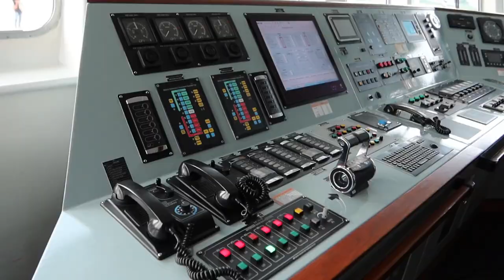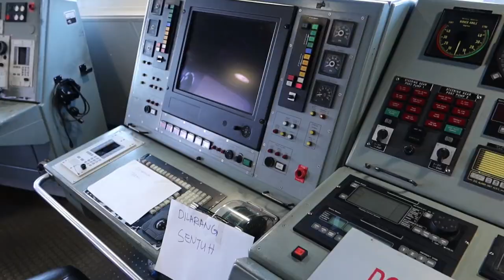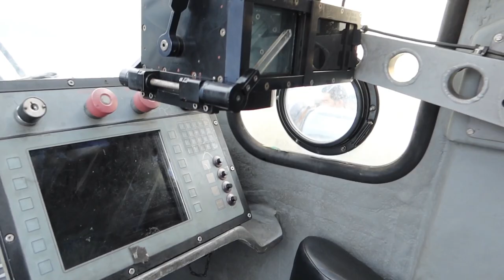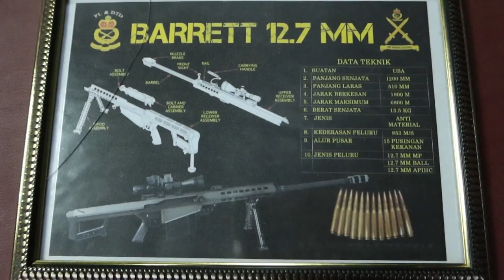Hari Terbuka TLDM Sepanggar (14-15/1/2023) | Sepanggar NAVY Open Day